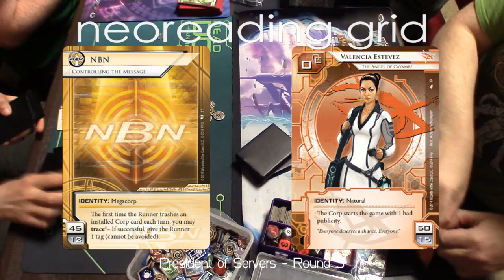[Pres Of Servers] Round 3 - CTM (Tim Fowler) vs Valencia (Neil Gorst)